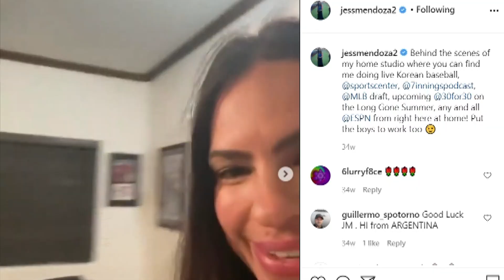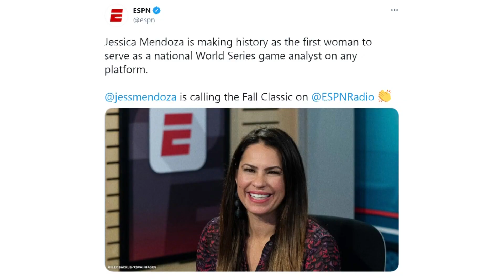ESPN broadcaster Jessica Mendoza, who lives in Oregon, at top of her game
From Olympic gold to broadcasting trailblazer, Jessica Mendoza is at the top of her game and paving the way for others in sports.